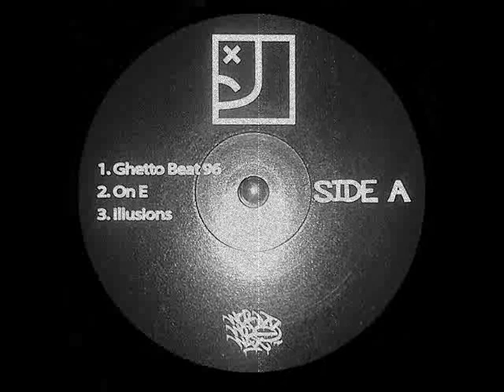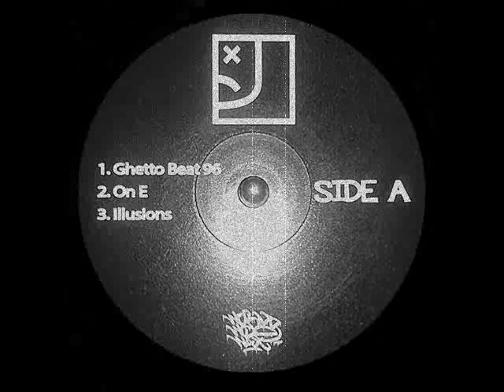Empty Pocketz - Struggles From The Days Of Old